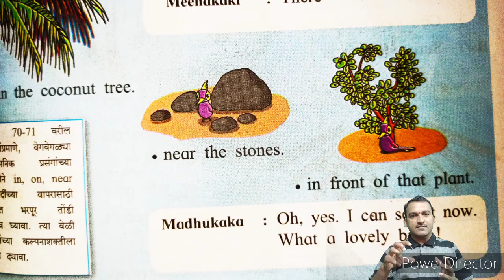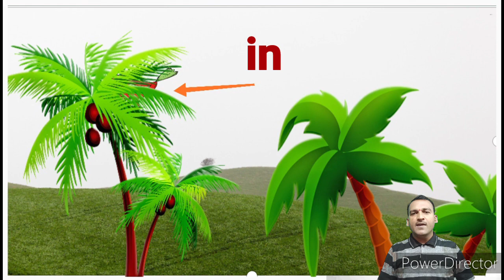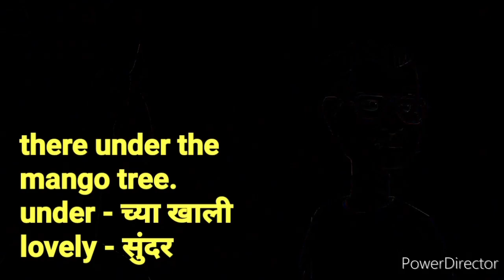std 3 english a lovely bird in the garden, standard 3 english page 71 a lovely bird in the garden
std 3 english a lovely bird in the garden, standard 3 english page 71 a lovely bird in the garden, a lovely bird in the garden 3rd std,
Rootkare Raju channel
Watch this video for best animation conversation and dialogues. use prepositions like in on near etc. in routine. give like and subscribe the channel. comments on it and share it to others. thank you. your friend, teacher Pardeshi R.K.